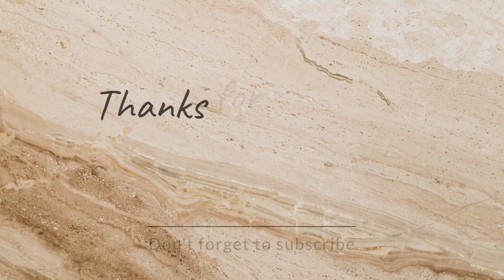Holi special dance 2023 // durgapatti ka kapra phad dance // funny dance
Holi special dance 2023
 village ka kapra phad dance